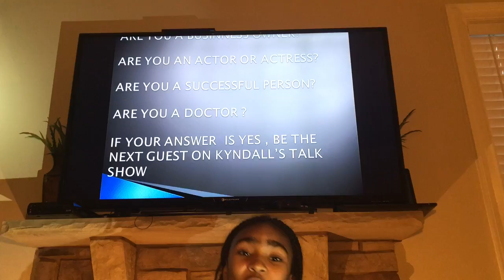Kyndall’s Talk Show.by Kyndall Purvis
Kyndall  Purvis is 11 year old in the 5th grade starting her own  new Talk Show by Interviewing Business Owners, Actors, Actress, Doctors, Chefs